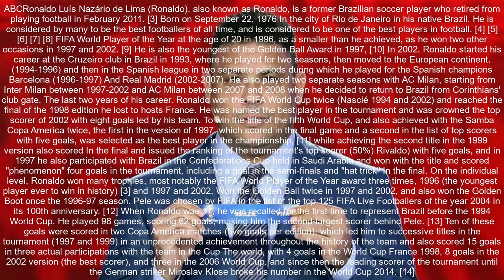Ronaldo His career and his life career 🇧🇷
Ronaldo Luís Nazário de Lima (Ronaldo), also known as Ronaldo, is a former Brazilian soccer player who retired from playing football in February 2011. [3] Born on September 22, 1976 In the city of Rio de Janeiro in his native Brazil. He is considered by many to be the best footballers of all time, and is considered to be one of the best players in football. [4] [5] [6] [7] [8] FIFA World Player of the Year at the age of 20 in 1996, as a smaller than he achieved, as he won two other occasions in 1997 and 2002. [9] He is also the youngest of the Golden Ball Award in 1997, [10] Others in 2002.

Ronaldo began his career at the Cruzeiro club in Brazil in 1993, where he played for two seasons. He then moved to the European continent. Where he played most of his career between 1994 and 2008, he moved between the leading clubs and clubs on the continent, starting with PSV Eindhoven (Between 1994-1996) and then in the Spanish league in two separate periods during which he played for the Spanish teams Barcelona (between 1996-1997) and Real Madrid (between 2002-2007) and through two separate periods also with the poles of Milan City of Italy, starting from Inter between 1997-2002, Then AC Milan who played between 2007 and 2008, when he decided to go back to The birth of Brazil from the gate of the Corinthians club, who spent his last two years in his career.
Ronaldo won the FIFA World Cup twice (Nascié 1994 and 2002) and reached the final of the 1998 edition he lost to hosts France. He was named the best player in the tournament and was crowned the top scorer of 2002 with eight goals led by his team. To win the title of the fifth World Cup, and also achieved with the Samba Copa America twice, the first in the version of 1997, which scored in the final game and a second in the list of top scorers with five goals, was selected as the best player in the championship, [11] while achieving the second title in the 1999 version also scored In the final and issued the ranking of the tournament's top scorer (50%) Rivaldo) with five goals, and in 1997 he also participated with Brazil in the Confederations Cup held in Saudi Arabia and won with the title and scored "phenomenon" four goals in the tournament, including a goal in the semi-finals and "hat trick" In the final.
On the individual level, Ronaldo won many trophies, most notably the FIFA World Player of the Year award three times, 1996 (the youngest player ever to win in history) [3] and 1997 and 2002, Won the Golden Ball twice in 1997 and 2002, and also won the Golden Boot once the 1996-97 season.
Pele was chosen by FIFA in the list of the top 125 FIFA Live Footballers of the year 2004 in its 100th anniversary. [12]
When Ronaldo was 17, he was recalled for the first time to represent Brazil before the 1994 World Cup. He played 98 games, scoring 62 goals, making him the second-largest scorer behind Pele. [13] Ten of these goals were scored in two Copa America matches (five goals per edition), which led him to successive titles in the tournament (1997 and 1999) in an unprecedented achievement throughout the history of the team and also scored 15 goals in three actual participations with the team in the Cup The world, with 4 goals in the World Cup France 1998, 8 goals in the 2002 version (the best scorer), and three in the 2006 World Cup, and since then the leading scorer of the tournament until the German striker Miroslav Klose broke his number in the World Cup 2014. [14]
Cruzeiro
He played with Cruzeiro in Brazil in the 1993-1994 season and drew the attention of Brazil coach Carlos Alberto Parreira to the Brazil team at the 1994 World Cup in the United States. He played 14 games with Brazil and scored 12 goals.

Eindhoven
In 1994 he decided to follow in the footsteps of Brazilian star Romario as he moved to Dutch club PSV Eindhoven for $ 6 million, played for two seasons, participated in 46 matches, scored 42 goals in the Eredivisie and scored 54 goals in 57 official matches. Eindhoven was led by Sir Bobby Robson.

Barcelona
After Bobby Robson moved to Barcelona, ​​he brought Ronaldo to the Catalan club, played in Barcelona in 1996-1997, took part in 49 games and scored 47 goals for the club that season.

intermilan
In the 1997-98 season, he moved to Inter Milan, where he won the title. In 1998 he took part in the 1998 World Cup. Brazil won second place after losing to France 3-0 in the final against France. 1998-99 Ronaldo suffered a serious injury to his knee (cruciate ligament), missed the team for several months, returned to play in 2000 and played for 7 minutes in the match Inter Milan and Lazio in the final of the Italian Cup, and then suffered a knee injury again Right knee ligament), and this injury almost wiped out his career All full, but thanks to his great will returned from that injury after 20 months of treatment.

Real Madrid

Ronaldo plays for Real Madrid
In the summer of 2002 Ronaldo moved to Real Madrid and helped the team in their first